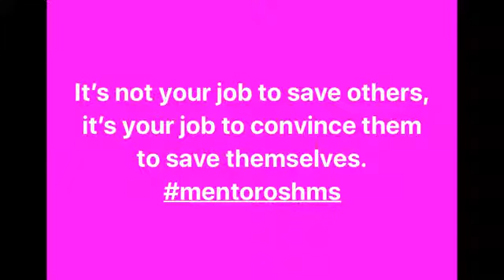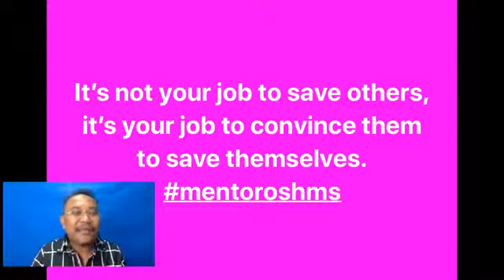Talk to Mentor (FB Live) 7 Jan 21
Topic: Safety & Health Countdown Way Forward 2021